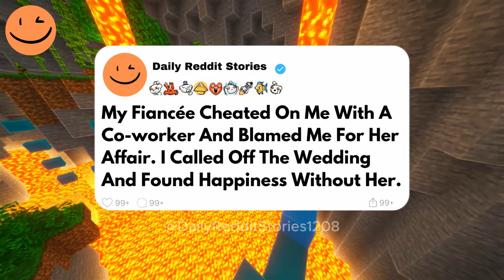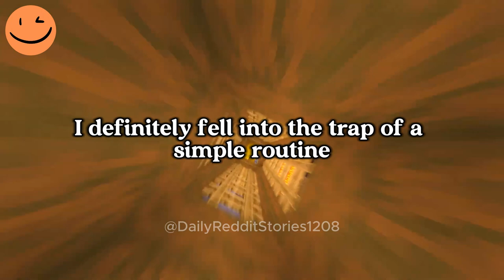My Fiancée Cheated On Me With A Co-worker And Blamed Me For Her Affair. I Called Off The Wedding...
My Fiancée Cheated On Me With A Co-worker And Blamed Me For Her Affair. I Called Off The Wedding And Found Happiness Without Her.
My fiancée cheated on me with a coworker, blaming me for her affair. I called off the wedding, moved out of the house we shared, and began to rebuild my life. Now, I've found happiness with someone who truly values me, and I’m learning to prioritize my own well-being over toxic relationships.

00:00 - Intro
00:07 - Story
08:32 - Outro